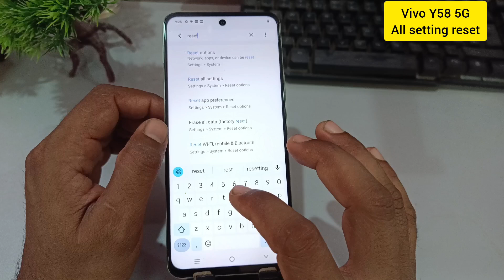Vivo y58 5g me all setting reset kaise kare // how to reset settings in Vivo y58 5g // all setting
Vivo y58 5g me all setting reset kaise kare // how to reset settings in Vivo y58 5g phone // all setting
topics-
Vivo y58 5g me all setting reset kaise kare
how to reset settings in Vivo y58 5g phone
Vivo y58 5g Phone Mein Setting Reset Kaise Karen
How To Reset Settings Vivo y58 5g
Vivo y58 5g Mobile Reset Setting
Vivo y58 5g Me Setting Reset Kaise Kare
Reset Network Settings Vivo y58 5g
Vivo y58 5g Reset Network Settings
Vivo y58 5g Phone Reset Wifi
How To Reset Network Settings In Vivo y58 5g
Vivo y58 5g Ke Mobile Me Setting Reset Kaise Karen
Vivo y58 5g mobile mein setting reset kaise karen